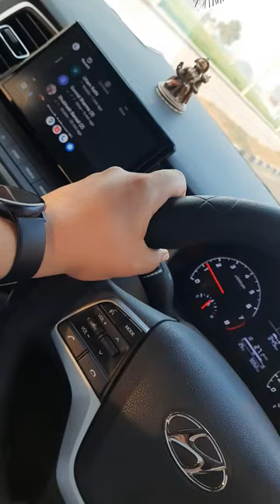verna petrol average show in display l🤯🤯verna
baby on road
اbaby on road movie
baby on road trip

baby on board movie

baby birth on road

baby's on the road again

baby car on road

baby found on road

baby koala on road

baby on the road song

cute little baby status

Shorts feed

YouTube search

Channel pages

Browse features

External

Sound pages

Playlist page

Hashtag pages

Suggested videos

Notifications

chotu dada

parmish verma

diaper bag
swaddle
baby cot
pacifier
newborn baby gifts
babyblue
baby cream
baby care
baby products
baby stroller
37 weeks pregnant
baby shop
baby bouncer
baby swing
baby carrier
baby clothes
babyhug
baby milk
pampers diapers
baby wipes
baby bath tub
bibs
crib
baby sweater
baby diapers
baby bath
baby bed
infant
lactogen 1
gripe waterb
baby food
baby dress
baby walker
breastfeeding
baby toys
baby car
baby shoes
baby

achcha wala cartoon

alvira mir new song 2023

babies video

babu ko sui lagane wala

bhutiya

ayra starr sability

bebe reborn

bhoot

bhoot sound

bhut

bolane wala tota

cartoon cartoon

cat videos

chutki

comic

cake video

car jeep

cartoon bhoot bhoot bhoot

chhotu dada

the car video
vehicle video
night car video
car video night
video in car
video recording for car
car video screen
a car video
in car video
roof mounted led screen for car
video of the car
auto videorecorder
get in the car video
car mobile video
car dashboard video
car video set
in the car video
car mirror video
mobile video car
car video screen price
video from car
stream video from phone to car
range rover video in motion
spy gear spy video car
spy gear video car
car with video screen
video on car screen
watchguard in car video
2014 chrysler town and country video screen not working
l3 in car video